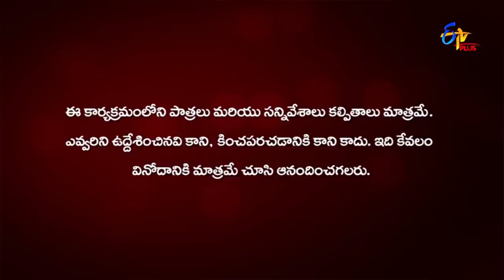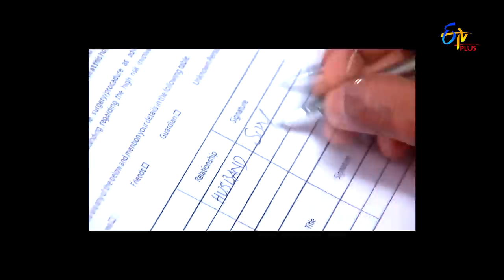Bharyamani | 11th May 2022 | Full Episode 527 | ETV Plus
Suryanarayana reveals the condition of Aishwarya to Santhosh. Meenakshi shed tears by seeing Sathwik's condition near her house.

Alekhya questions Suryanarayana about Apoorva and sheds tears over his negligence towards her. Santhosh feels guilty after witnessing Aishwarya in the hospital.